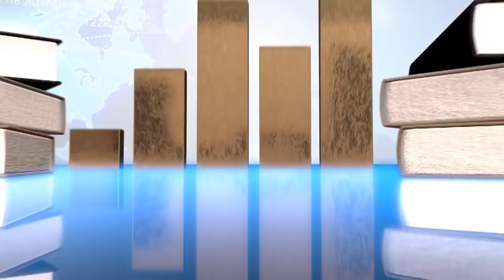Cómo RESPONDER a Críticas y COMENTARIOS Ofensivos l Anyelo Rico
▼ABRIR▼ Saber manejar las criticas y los comentarios ofensivos es una de las mayores habilidades que puede desarrollar cualquier ser humano ya que es un hecho cierto que todo el tiempo te encontraras con personas toxicas que estaran dispuestas a destruir tus metas, tus sueños y tus objetivos. Debes aprender a lidiar con esto y esta es mi formula para hacerlo.

// CONECTA CONMIGO //

Vídeos imprescindibles